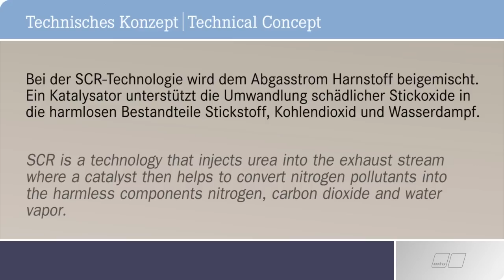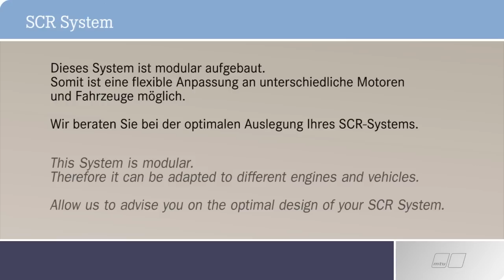MTU SCR Technology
MTU emissions technology: SCR (Selective Catalytic Reduction)
Reduced emissions and reduced fuel consumption.